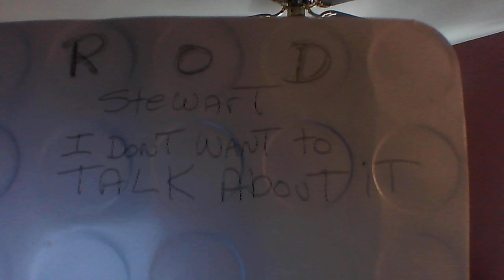Rod Stewart I Don't Want to Talk About it 07 03 2023